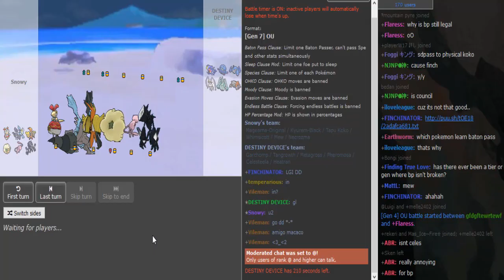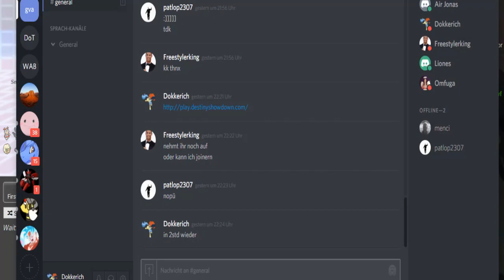Smgon Premier League 8 Week 4: Snowy vs Destiny Device (Sun&Moon OU) w/Dokkerich